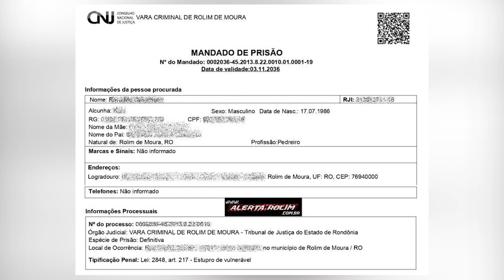Acusado de estupro, condenado a 09 anos de prisão